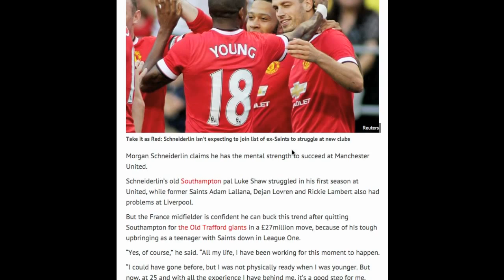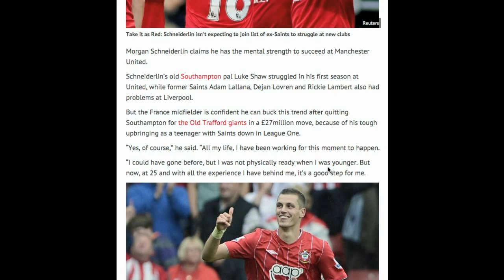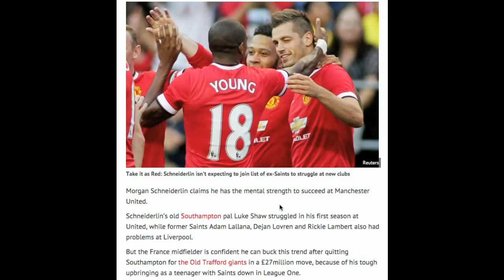Morgan Schneiderlin Mental Strength To Succeed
Schneiderlin states that he has the mental strength to be a success at Manchester United!